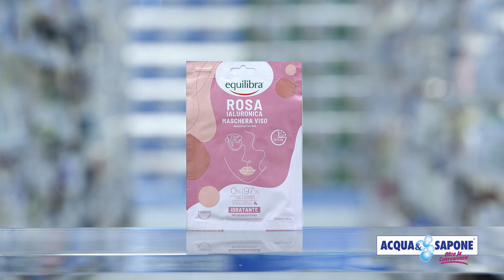Scopri la sinergia di Equilibra e Deborah per la tua bellezza!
Offerte valide dal 3/09/2023 al 23/09/2023